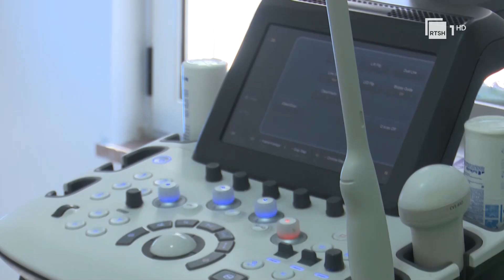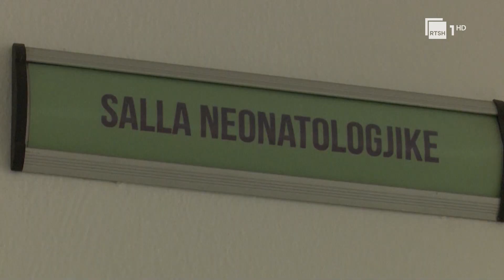Gjirokastër, më shumë lindje në 2023-shin | RTSH